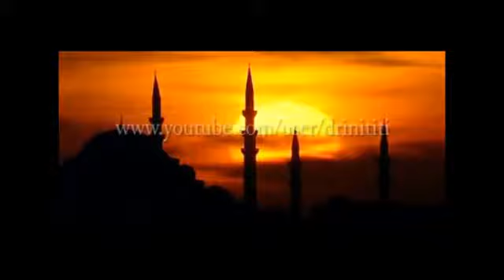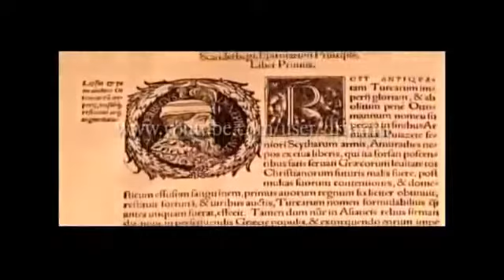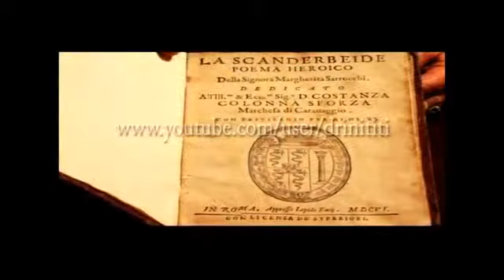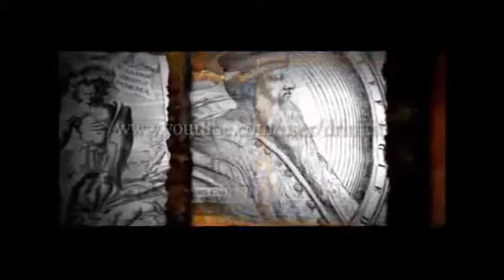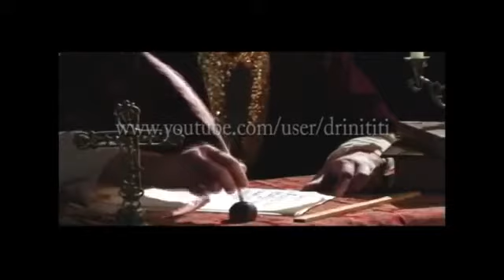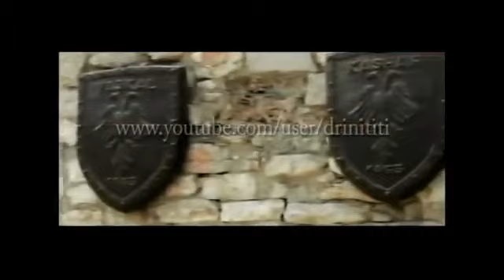SCANDERBEG The warrior King English Version